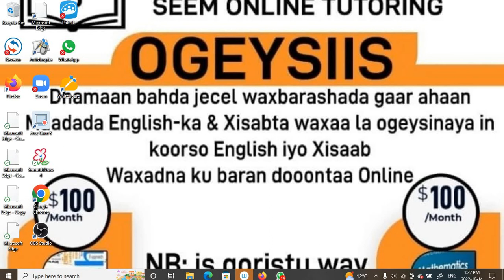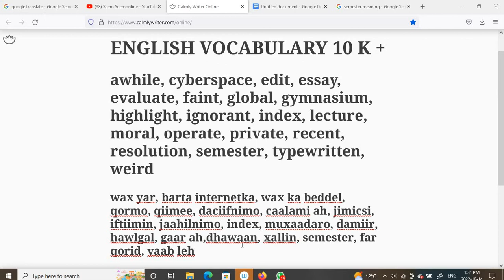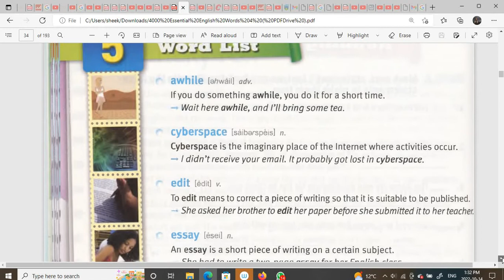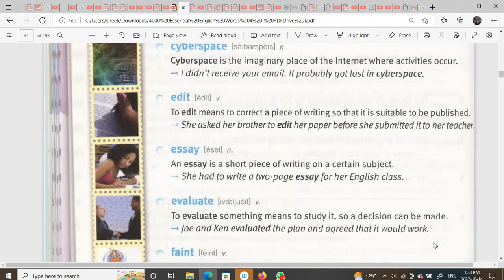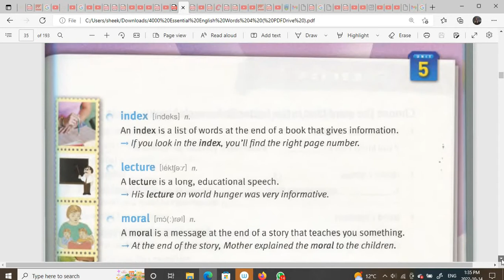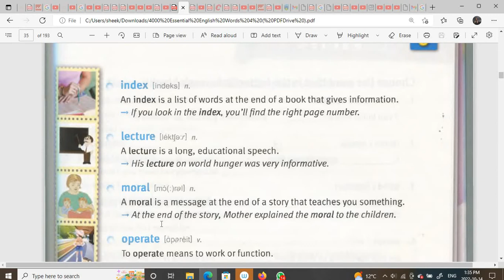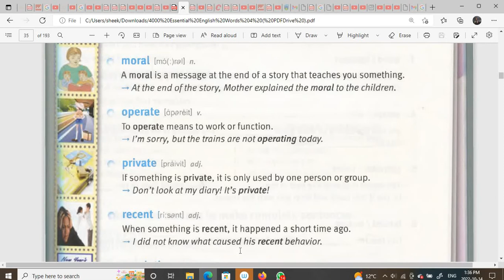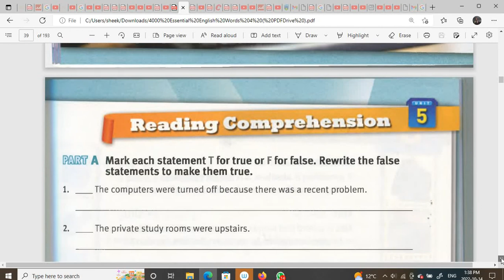ENGLISH VOCABULARY 10 K + , 23 AF SOMALI